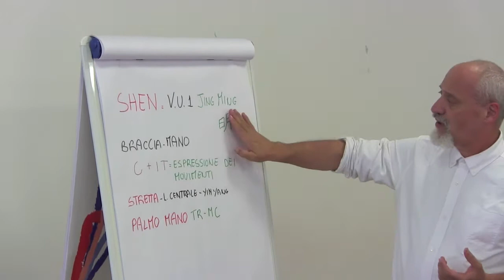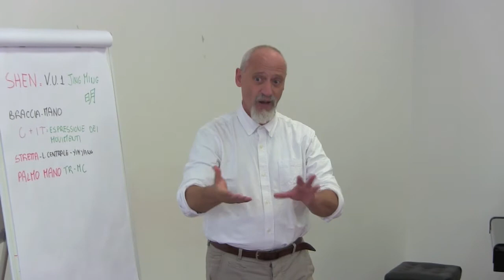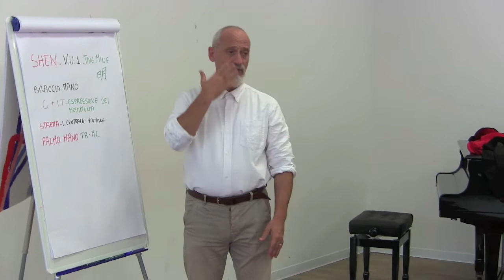MCC Espressione dello Shen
Nelle parte superiore del corpo, nel'espressività del viso, nella luminosità degli occhi e nella mobilità di braccia e mani si può percepire lo Shen.